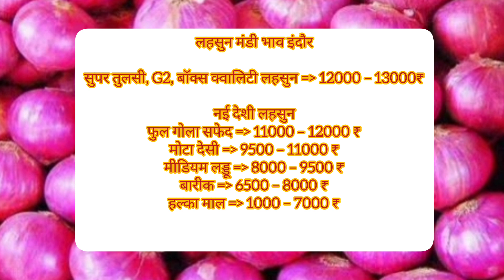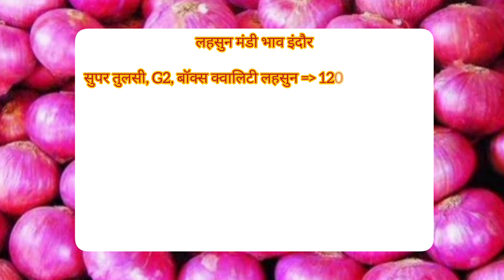indore mandi pyaj ka bhav 5 अक्टूबर2023 11Onian rate indore Mandi |@indoremandibhavtoday#pyajbhav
indore mandi pyaj ka bhav 5 अक्टूबर
2023 11Onian rate indore Mandi |